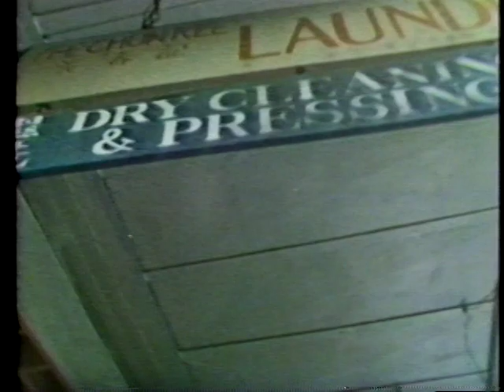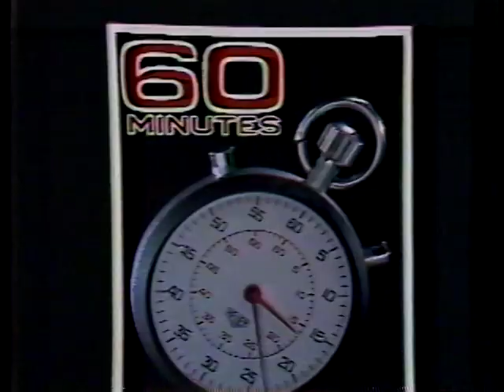Chinn Ho - 60 Minutes Interview